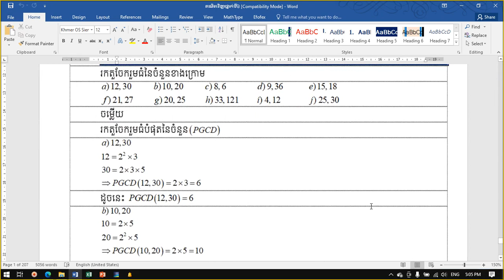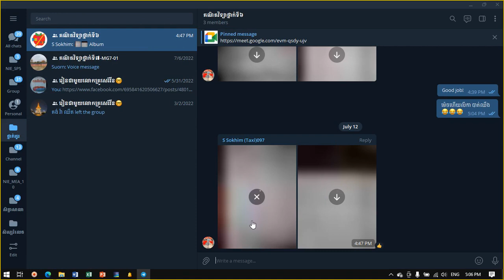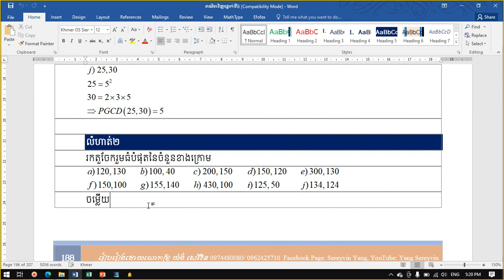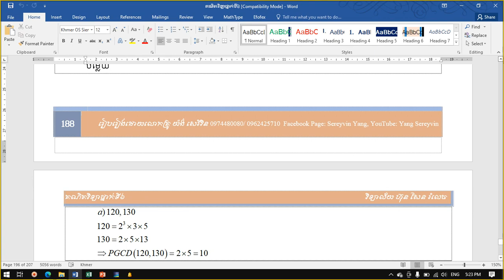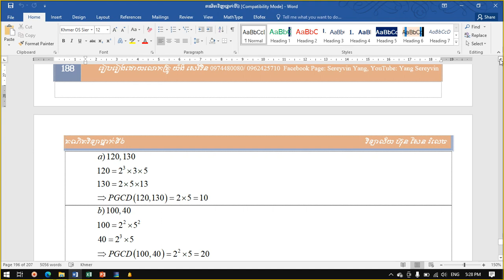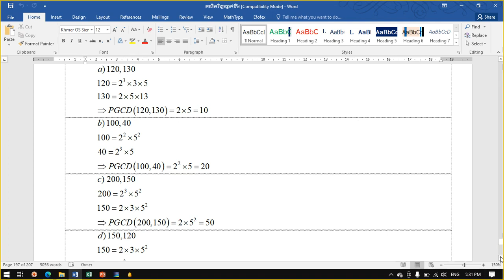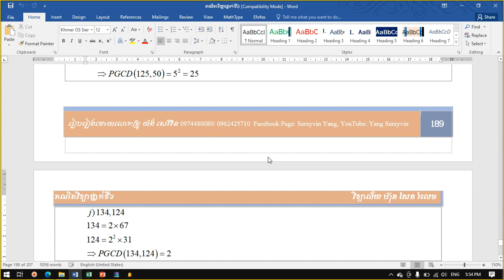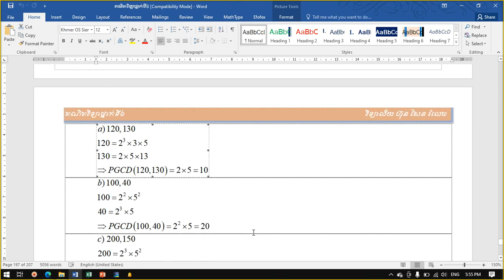១៣៣. គណិតវិទ្យាថ្នាក់ទី៦ តួចែករួមធំបំផុត